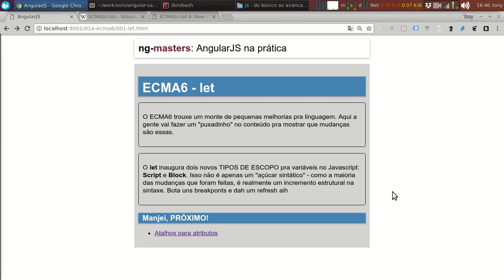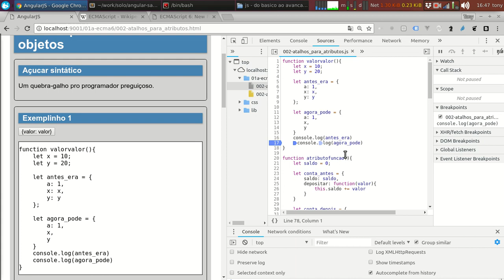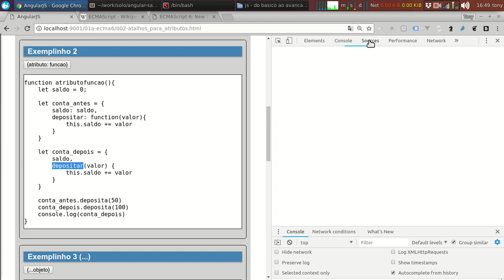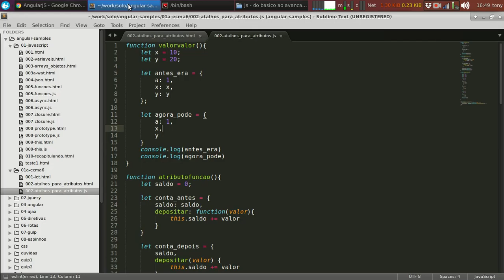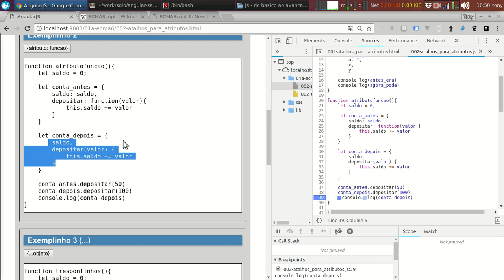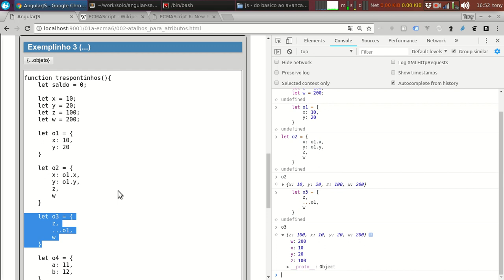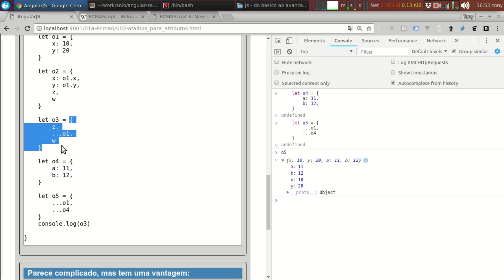ecma6 - atalhos para atributos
Esse vídeo é parte do curso "Javascript - do básico ao avançado".